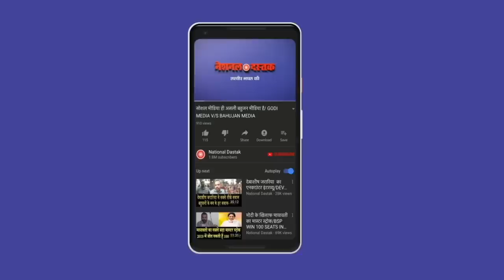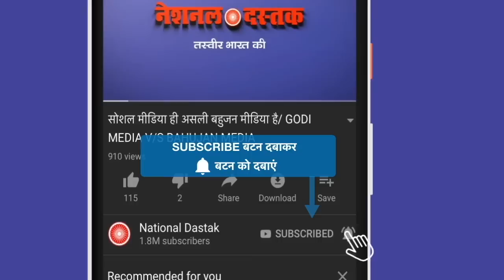मोदी ने बहुजनो को किया बेघर, बहुजन बांध ले बोरियां- बिस्तर/ MODI ON BAHUJAN PEOPLES